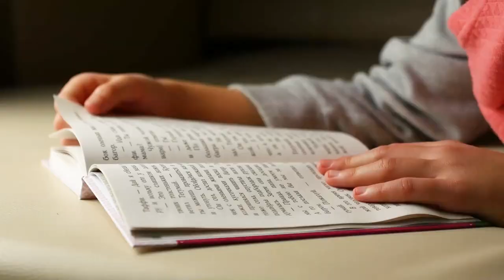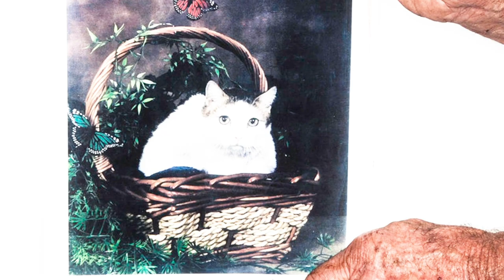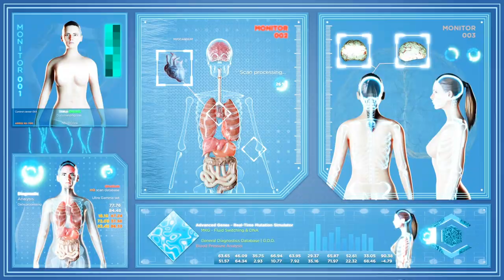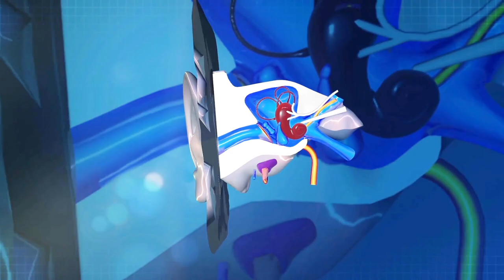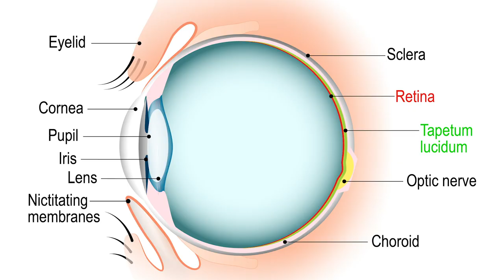🙀 Top 10 Mind-Blowing Facts About Cats | Furry Feline Facts 💥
🙀Most Amazing Top 10 Mind-Blowing Facts About Cats | Furry Feline Facts 💥

The most adorable little cute pet animals are none others than cats!
We all love how they lighten up our moods when we come back from work after a long day. Almost every other household owns a cat and I mean why not? They’re harmless, extremely loveable and amazing creatures.
If you own a cat, you probably already know a lot of things about them but I bet you have no idea about these few mind blowing facts that I’m about to tell you.

More Furry Feline Facts Videos 😻

We really love the support that you all bring to each and every video and to our channel ❤️